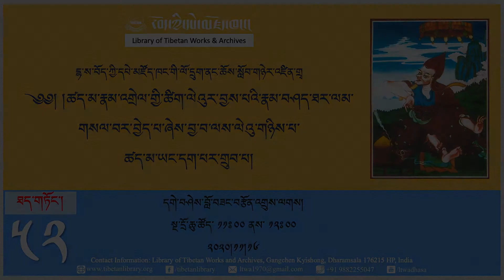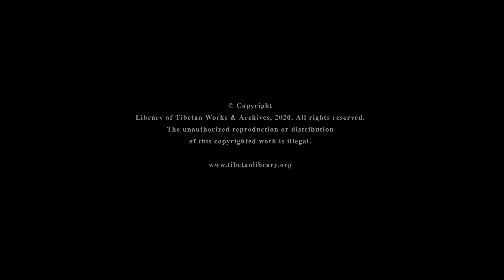ཚད་མ་རྣམ་འགྲེལ་ལེའུ་གཉིས་པ་ཚད་མ་ཡང་དག་པར་གྲུབ་པ། ༼ཉིན་ ༥༢ པ།༽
དྷ་ས་བོད་ཀྱི་དཔེ་མཛོད་ཁང་གི་ལོ་དྲུག་ནང་ཆོས་སློབ་གཉེར་འཛིན་གྲྭ

མསླབ་གཞི། ཚད་མ་རྣམ་འགྲེལ་གྱི་ཚིག་ལེའུར་བྱས་པའི་རྣམ་བཤད་ཐར་ལམ་གསལ་བར་བྱེད་པ་ཞེས་བྱ་བ་ལས་ལེའུ་གཉིས་པ་ཚད་མ་ཡང་དག་པར་གྲུབ་པ།

འཆད་ཁྲིད་གནང་མཁན། དགེ་བཤེས་བློ་བཟང་བརྩོན་འགྲུས་ལགས།
སྔ་དྲོ་ཆུ་ཚོད་ ༡༡ཿ ༠༠ ནས་ ༡༢ཿ ༠༠
ཉིན་ ༥༢ པ།
༢༠༢༠།༡༡།༡༦ སློབ་ཁྲིད་ཀྱི་དཔེ་དེབ་གཤམ་གྱི་དྲ་ཐག་ཁ་བྱང་ནས་ཕབ་ལེན་ཞུ་ཐུབ།